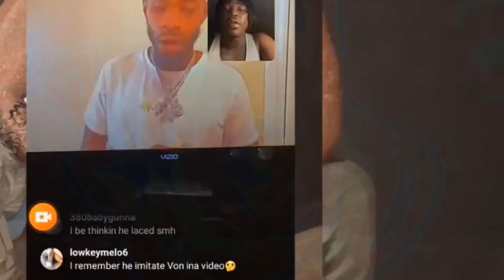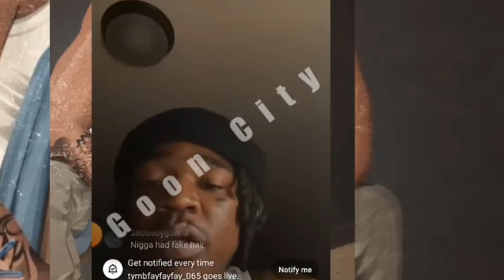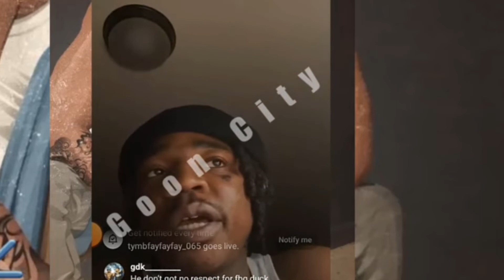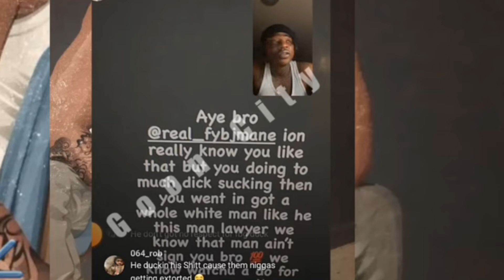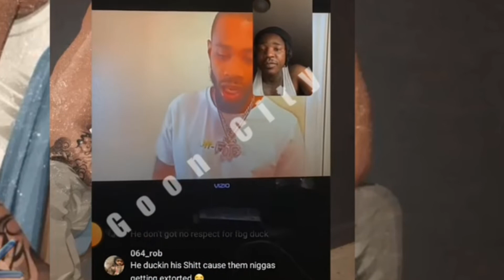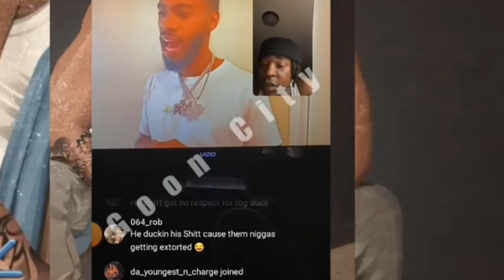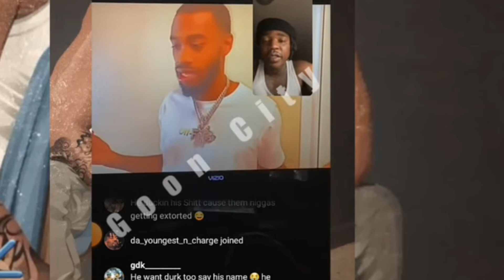FYB J MAYNE EXPOSED BY TYMB FAYFAY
SO THE REAL QUESTION EVERYBODY WANNA KNOW IS SIMPLE IS J MANE OTF NOW OR WHAT..